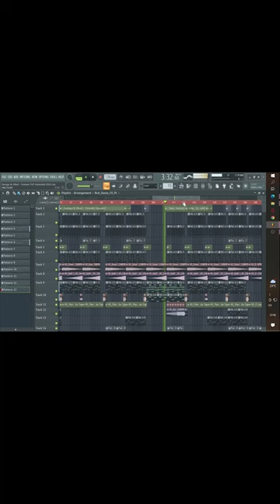⚠️ FLP | Forever - DJ Helio De Souza 2023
↳ LANÇAMENTO ♪

» Artist: Tamiga & 2Bad
» Nome: Forever
» Remix: Helio De Souza
» Ano: 2023

Português Brasil 🇧🇷
♦ Se algum fabricante, gravadora, artista ou fotógrafo tiver problemas para enviar músicas ou vídeos, entre em contato comigo e excluiremos seu trabalho imediatamente. Obrigado!

♦ Tento encontrar a melhor e mais interessante música para você! Espero deixar o seu dia mais bonito com a música que compartilho! Paz, amor e música. Eu também sou produtor musical, estou trabalhando nesse projeto!

🚫 Se você tiver algum problema com direitos autorais ou dúvida, não me denuncie, entre em contato conosco por e-mail e responderemos em 48h - 💌 💌

♦ We try to find the best and most interesting song for you! We hope to make your day more beautiful with the music we share! Peace, love and music. I am also a music producer, I am working on this project!